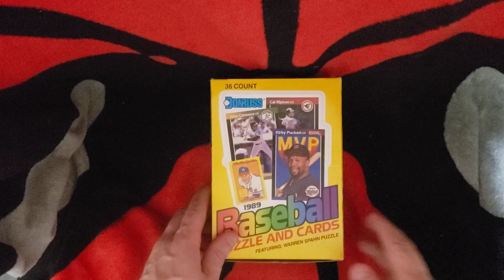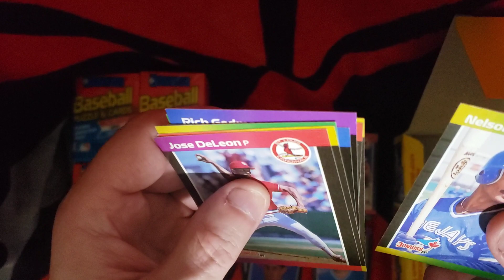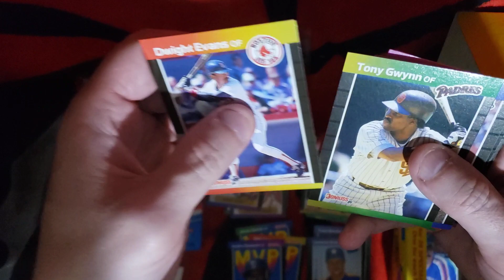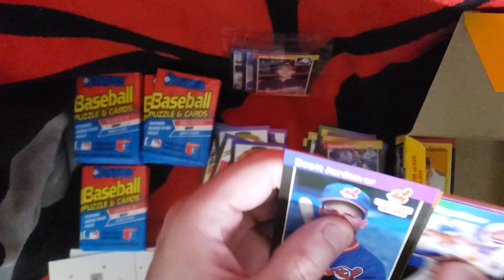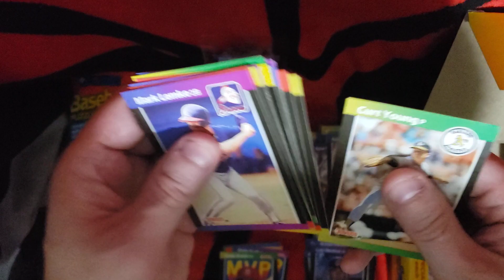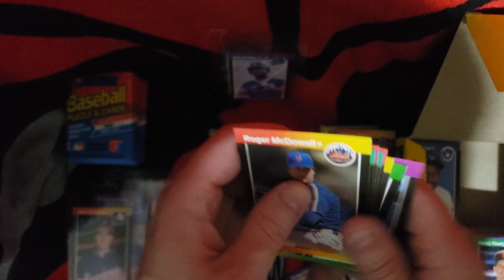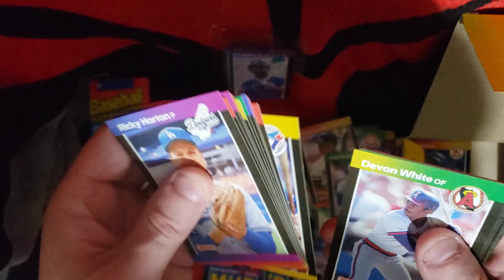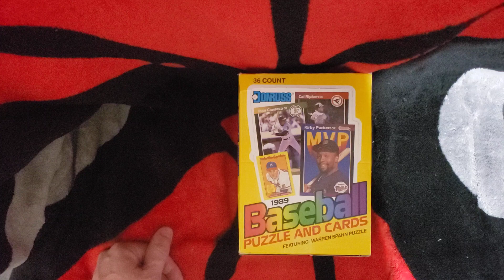1989 Donruss Baseball, Box 2